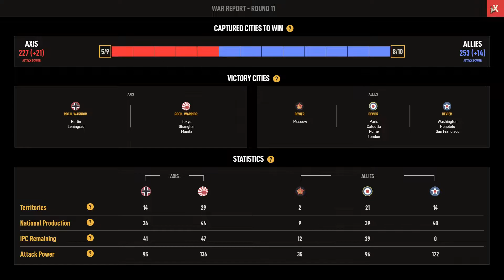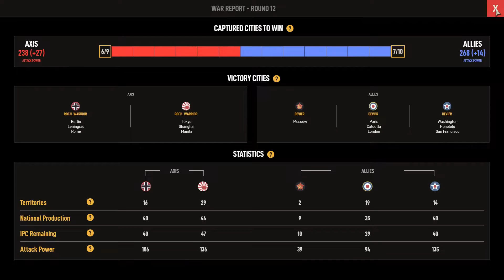Platinum Ranked Me (Axis) v. Devier (Allies), A&A 1942 Online Ep. 18.